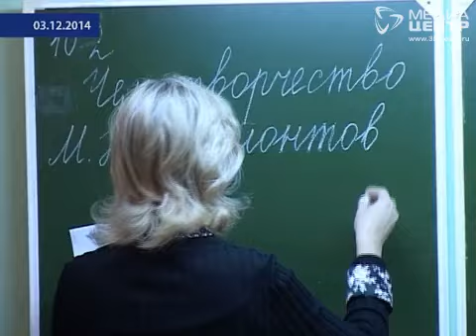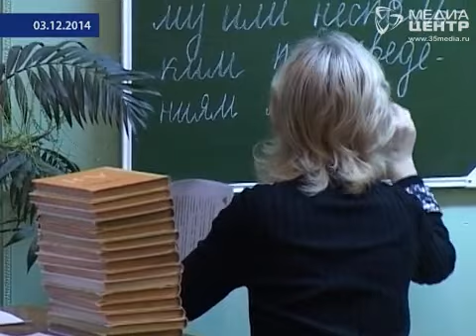25 череповецких старшеклассников могут не допустить к ЕГЭ